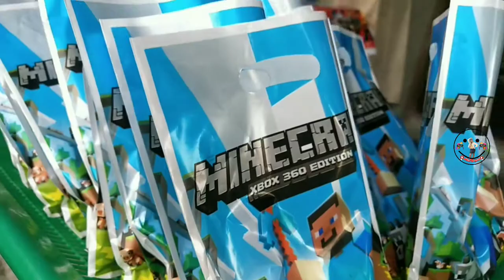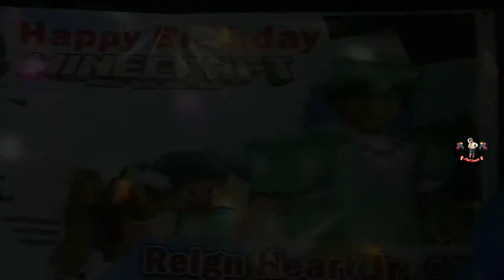Sarap maging Bata |Lingaw kaayo basta sa bukid na Birthday Party|Must Seeyah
Ang sarap bumalik sa pagkabata mas enjoy talaga ang birthday party sa bukid. Ang saya panoorin ang mga kabataan habang naglalaro. Dapat ganito ang mga kabataan hindi puro cellphone. Dahil sa may covid din at pandemic sa panahon ngayon hindi rin  safe gumala ang mga kabataan o makipaglaro sa ibang bata. Sana maging okay na ang lahat at ng may kalayaan na ang lahat na lumabas at mag enjoy.

Must Seeyah'ng Araw Everyone! ! ! . . .